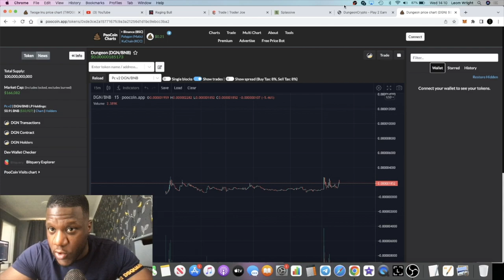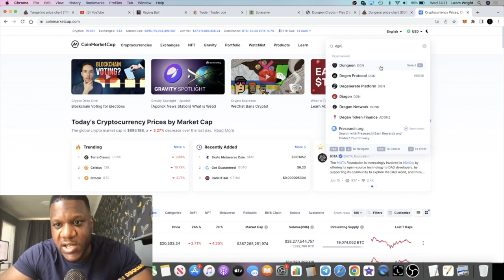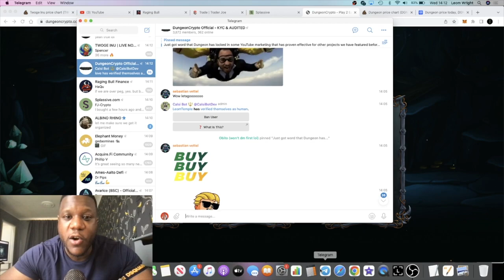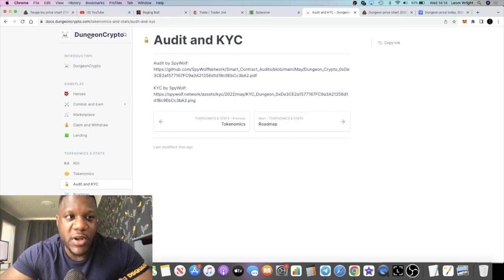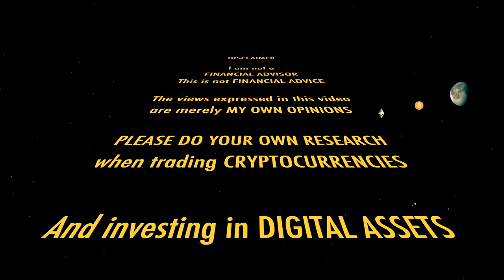Dungeon Crypto $DGN Play 2 Earn NFT Utility Low Cap Gem?!